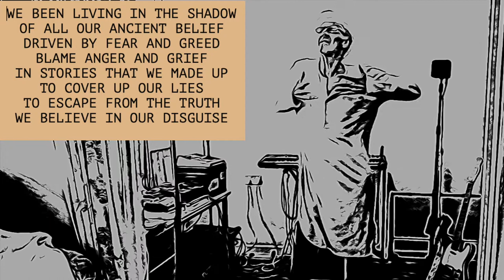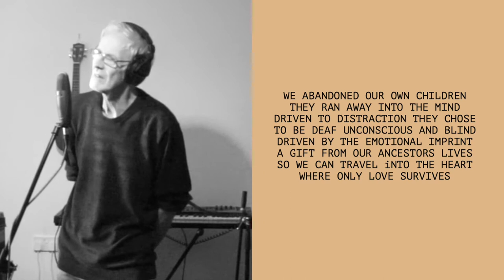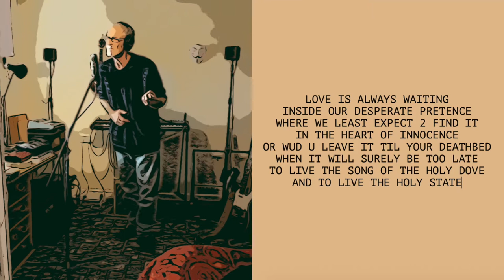I hold myself responsible for everything that happens to me